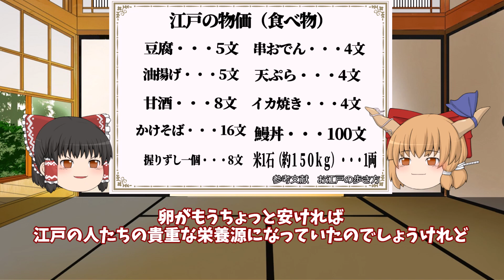【ゆっくり歴史解説】江戸時代にあった違法食肉店の実態！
偉人たちの人間味あふれるエピソードをご紹介！

説明欄まで読んでくださったあなたに感謝いたします。
今回の動画は先週の動画の深掘りです。
動画ないで紹介し損ねた参考文献江戸のハローワークという本です。
中々面白い試みで書かれているので興味のある方是非調べてみてください。

お気軽に絡んでいただけると嬉しいです。